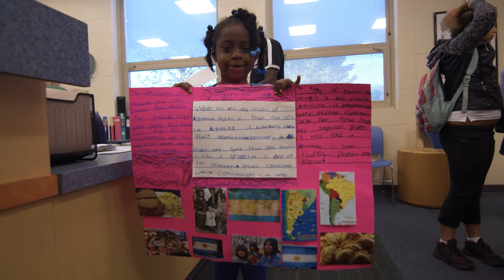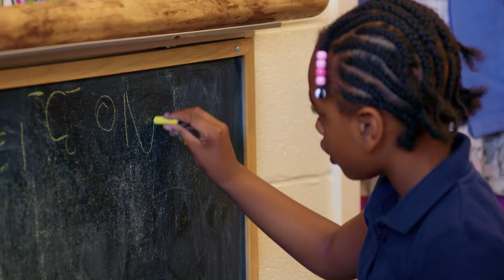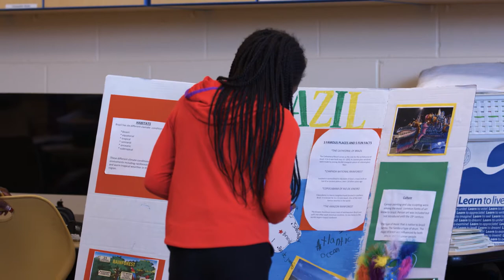Pleasant Ridge Montessori - The Neighborhood Montessori School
Take a look inside Pleasant Ridge Montessori, CPS' only neighborhood Montessori option. This Community Learning Center boasts a strong school family and prides itself on parental involvement.